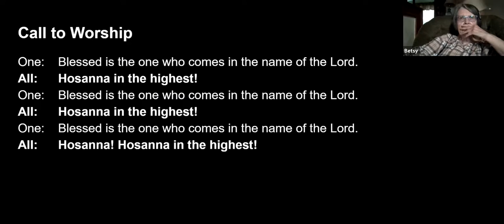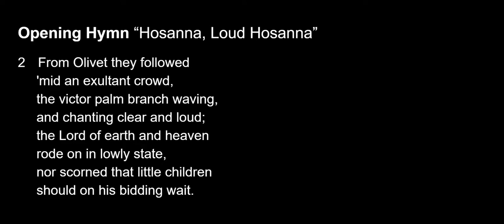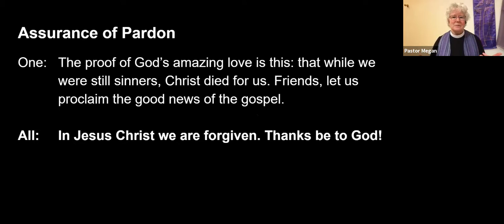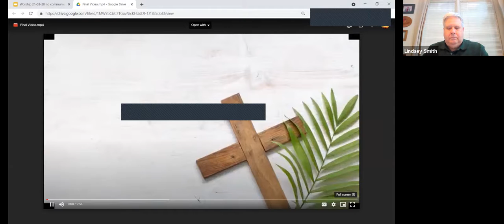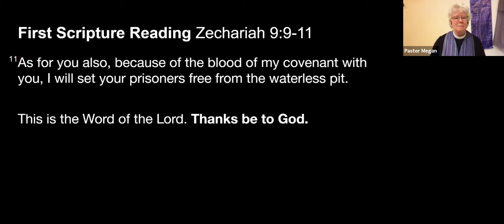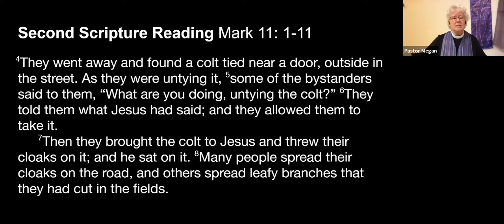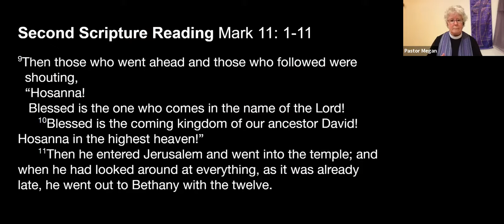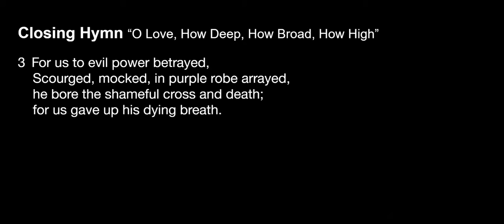Worship March 28, 2021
Palm Sunday